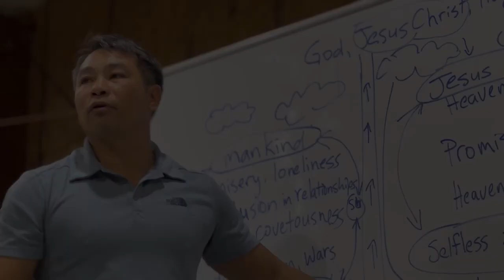HĐBL Nam Nữ Giới 2023 | Recap Video | Nhà Thờ Tin Lành Lời Chúa